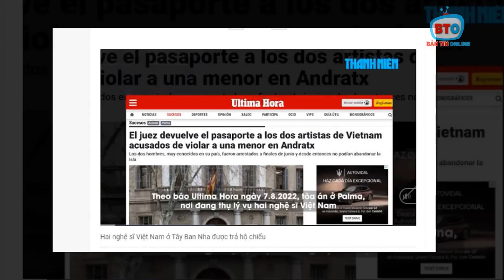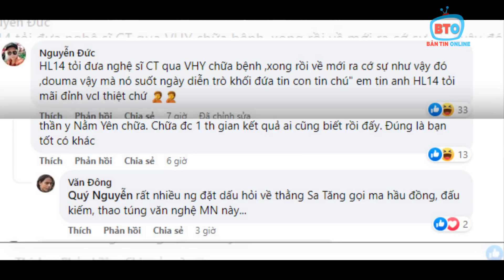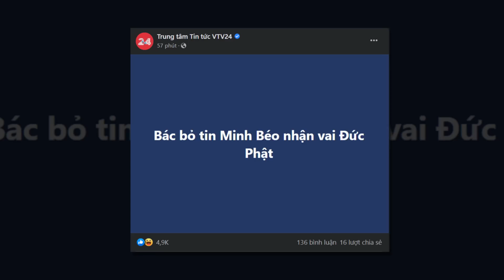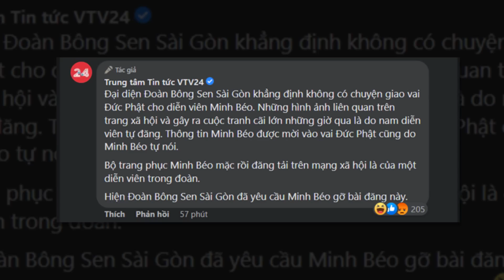🌞 Hồ Hoài Anh & Hồng Đăng đã được trả hộ chiếu chuẩn bị về nước, nhưng k phải k có lỗi nhé